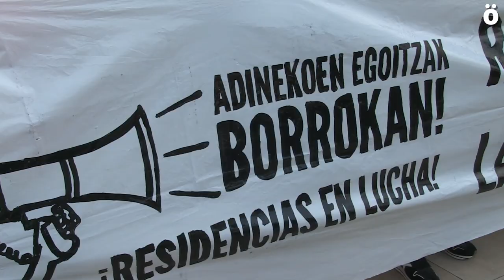4º día de huelga en el sector de la tercera edad en defensa de un convenio digno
Cuarta jornada de huelga convocada por los sindicatos ELA, UGT, LAB y CCOO para conseguir la negociación del Convenio de Residencias de Navarra y así mejorar las condiciones laborales y la calidad del servicio